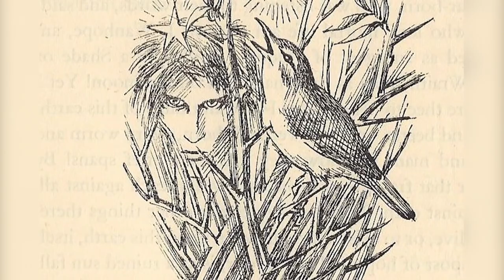The Way Of It by RS Thomas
Created by the RS Thomas & ME Eldridge Society for the 2021 Online Festival, filmed in St Maelrhys Church, Porth Ysgo near Aberdaron, where ME Eldridge is buried.